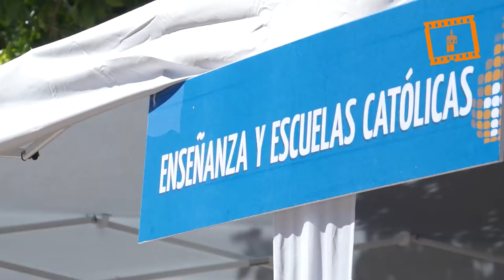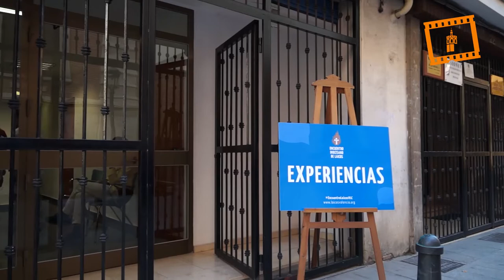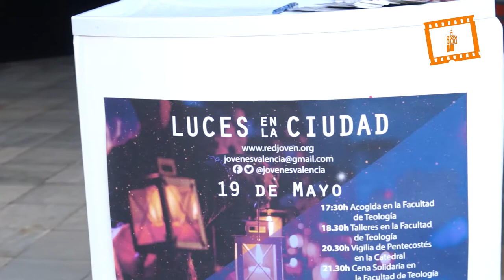Encuentro Diocesano de Laicos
El cardenal arzobispo de Valencia, Antonio Cañizares, ha clausurado el Encuentro Diocesano de Laicos durante la Vigilia de Oración en la Catedral en la víspera de la festividad de Pentecostés.